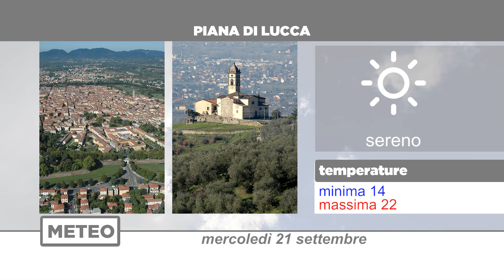Meteo | 21/09/2022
NoiTv